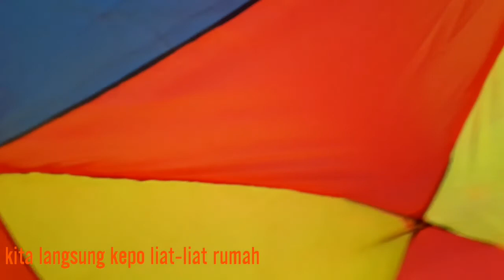jalan jalan kerumah nenek gaitsa dan hafsa wow rumahnya.....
jalan-jalan kerumah nenek gaitsa dan hafsa wow rumahnya kaya artis...

alhamdulillah dah nyampe ke rumah nenek di cililin kita langsung liat liat rumah dan anak anak langsung main karena rumahnya bagus dan nyaman banget,...
rumahnya baru selesai di bangun baru di tempatin 1 minggu jadi belum ada interior

selamat menyaksikan videonya semoga terhibur🙏